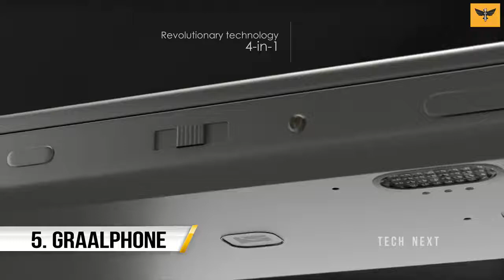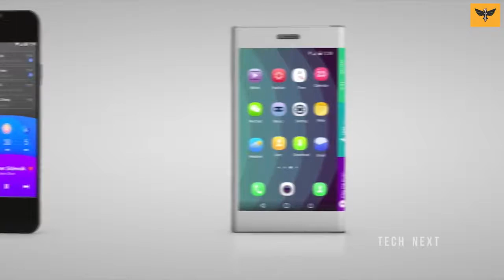Top 5 Upcoming Smartphones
hi Friends.in this video we take a look of Top 5 Upcoming NEXT-GEN Smartphones.